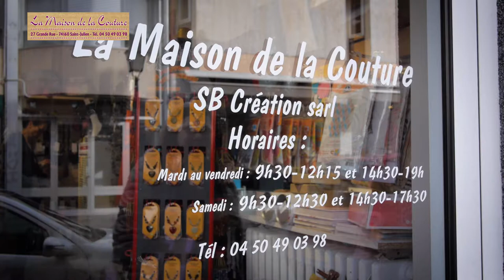LA MAISON DE LA COUTURE - PROXY'VISION - Saint-Julien-en-Genevois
LA MAISON DE LA COUTURE - Mercerie

Son Bac pro en poche Stéphanie ouvre son premier atelier de couture à 20 ans.
Puis un jour de novembre, de l'année 2000 elle découvre une petite annonce sur la porte de sa mercerie préférée " fond de commerce à vendre" Elle décide alors de se lancer dans l'aventure du commerce et s'installe en janvier 2001 dans la Grande rue à St-Julien.
La maison de la couture est une vraie mercerie traditionnelle qui sent bon l'odeur de la laine du fil et de tissu.
Stéphanie vous apporte ses conseils avisés, que vous soyez une couturière confirmée ou débutante.
Cette mercerie dispose d'un grand choix de fils, boutons, fermetures, et aussi du créatif : point de croix, canevas, scrapbooking, bricolage pour les enfants...
Depuis 2008 le rayon laine pour le plus grand bonheur des dames, dispose d'un grand choix pour les adeptes du tricot de plus en nombreuses. Elles peuvent compter sur les bons conseils de Florence spécialisée en tricot.
Pour toujours vous satisfaire c'est également l'adresse du relais colis : « Mondial relay »  de St-Julien.

La mercerie de Stéphanie c'est aussi un service réparation et révision de vos machines à coudre toute marque, ainsi qu'un service retouche.